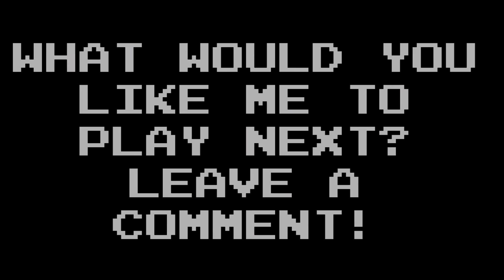Chiptuned Harpsichord: Song of Storms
My arrangement of "Song of Storms" from The Legend of Zelda: The Ocarina of Time played on the Sassmann spinet harpsichord.
Performed by Moot Booxlé.